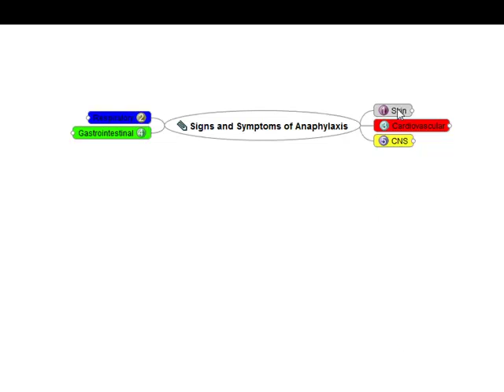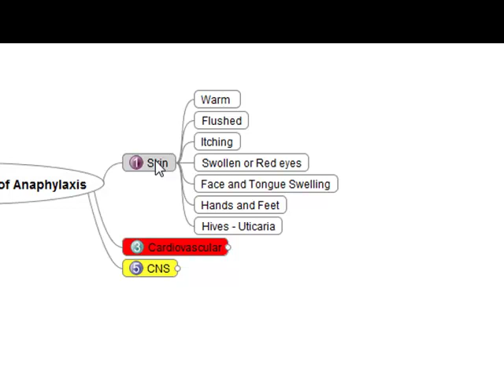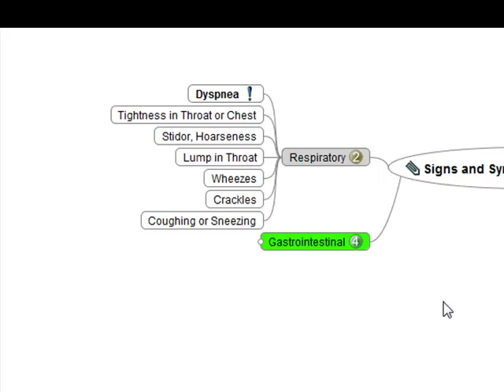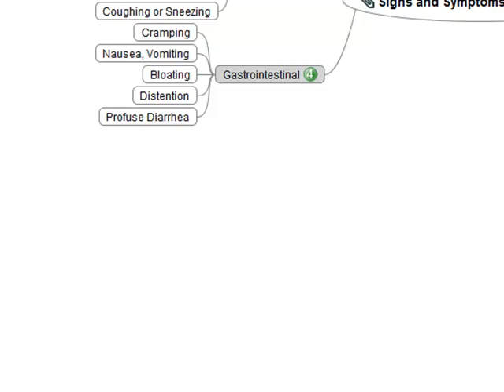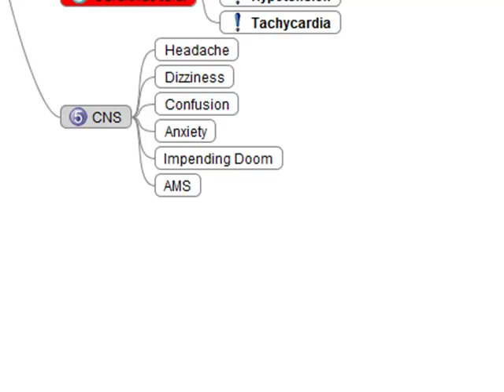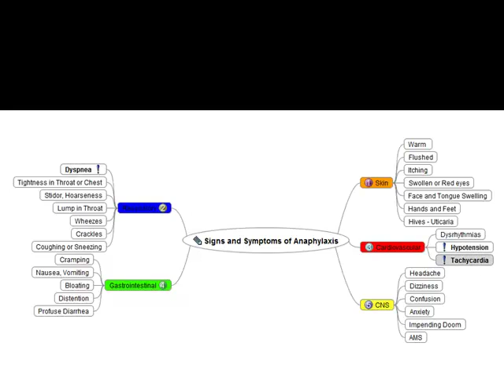Signs and Symptoms of Anaphylaxis | EMS Study Help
This week I did an EMS mind map to help with EMS studies on the signs and symptoms of anaphylaxis and allergic reactions.

Its important as paramedics and EMTs to recognize the various ways this emergency can present so that we stay ahead of this life threatening emergency.